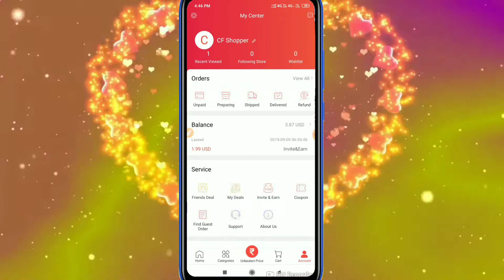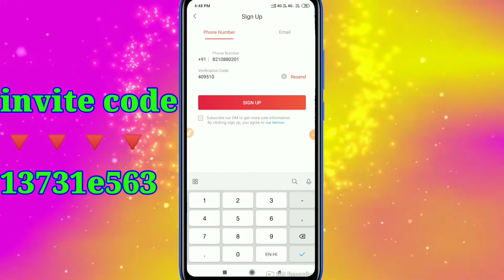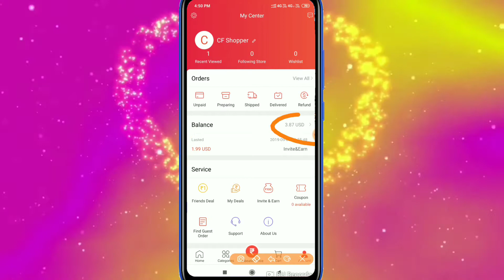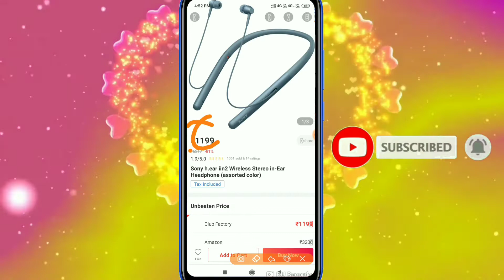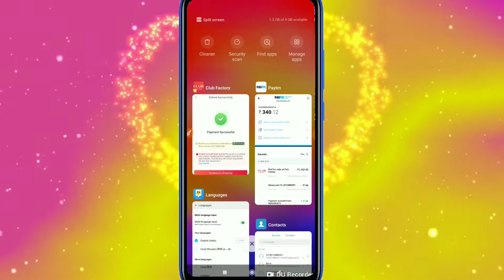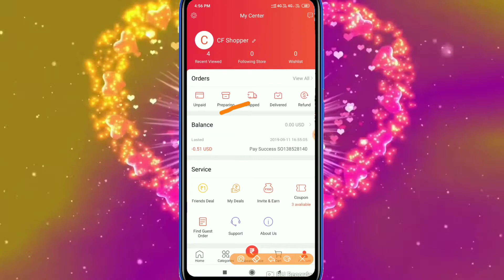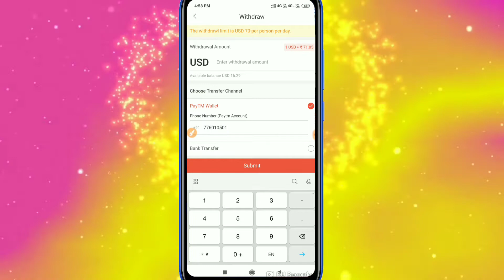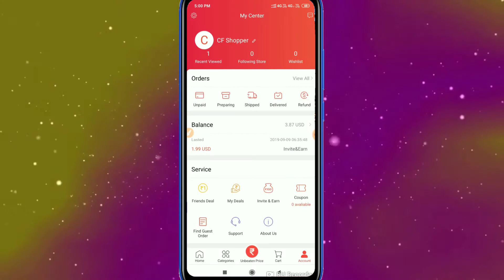Club Factory Maha Dhamaka loot again, Invite and earn unlimited money bypass trick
Hiii freind's

Invite code;- 13731e563

Invite code;- 13731e563

Refer Code:- F4SUIQGLB

Refer Code:- YDQPL

Invite Code:- JLF2DKRH

You speak we pay
Thik hai